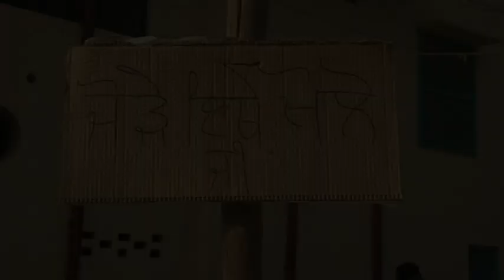mela baba khedi wala ji 10mar last part